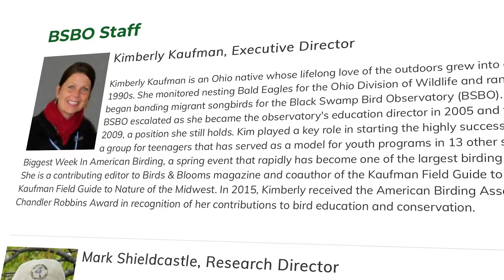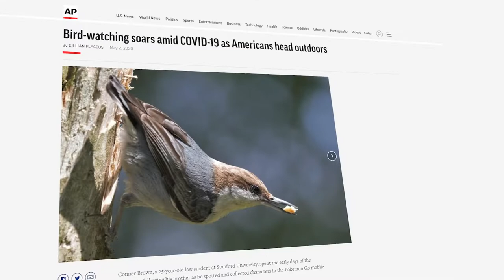Great Lake Erie Birding Trail with Black Swamp Bird Observatory - The Catch - Great Lakes Now - 2206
A conversation about the Great Lake Erie Birding Trail with Kimberly Kaufman, executive director of the Black Swamp Bird Observatory headquartered in Oak Harbor, Ohio.

The trail network was created by recreation and tourism organization Destination Toledo and has a mobile passport component. It allows bird lovers to connect and explore nearly 40 different birding hotspots throughout the Western Basin of Lake Erie.

Find "News about the Lakes You Love" in "The Catch" on Great Lakes Now.